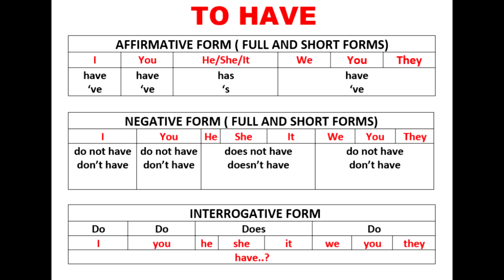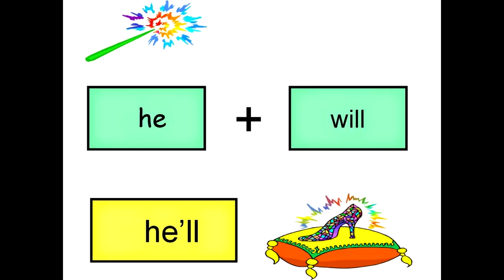We Are Number One but every word is a Google image (Stefán Karl Stefánsson Tribute)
Stefán Karl Stefánsson will always be number one in our hearts.

Because of this, if We Are Number One wins the poll, the song in the second place will be chosen instead.